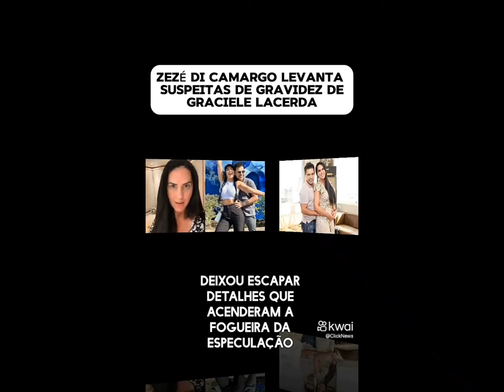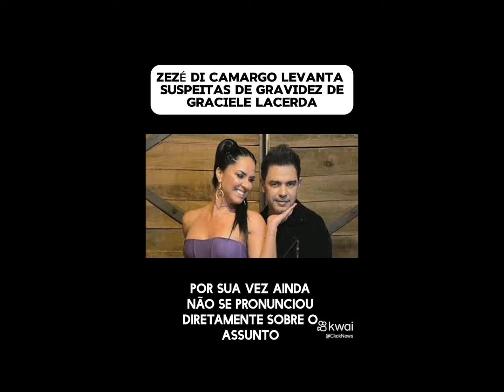ZEZE DI CAMARGO DEIXA ESCAPAR POSSIVEL GRAVIDEZ ESCONDIDA DE GRACIELE LACERDA